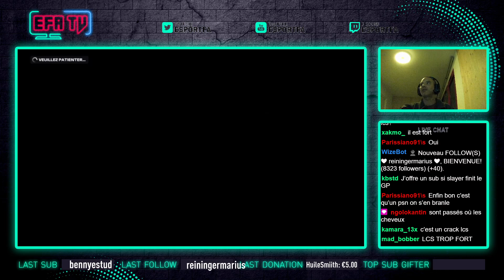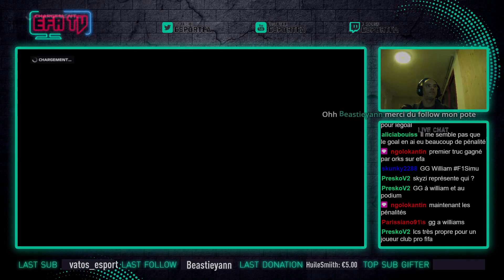MOTORSIMU CHALLENGE #1 : GP D'AUSTRALIE AVEC YU, THEJOKERTV ET SABAN